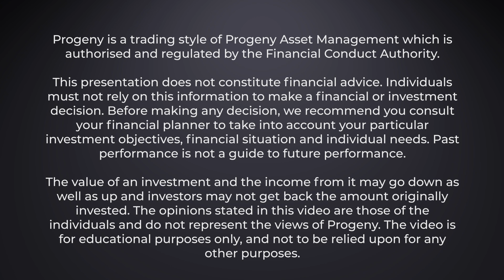Market Insight | June 2024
The timing of interest rate cuts, the health of the US economy and the success of technology were the prominent themes throughout the second quarter of the year. Overall it was another positive period for growth assets.
Ian Hooper, Chief Investment Officer covers more in his latest video.

0:00 Intro
0:48 The economic picture
1:47 Politics and financial markets
2:16 Growth assets
2:49 Factor performance
2:58 Defensive assets
3:28 Summary